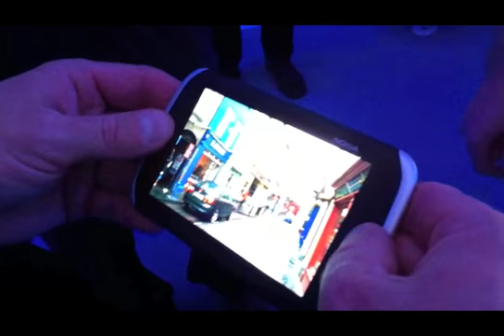Tablet Nokia Kinetic Nokia World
tablette R&D